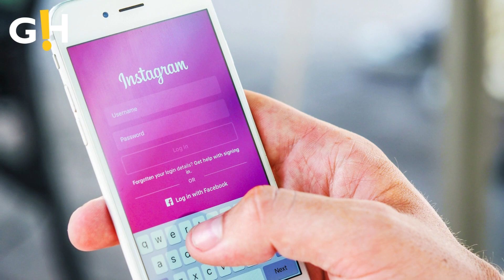Emma Roberts Rocks Coachella Weekend in Blue Swimsuit and Cowboy Boots! | Gossip Herald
The actress, 33, rocked a blue, cleavage-baring swimsuit in a duo of snaps posted to her Instagram account on Monday.